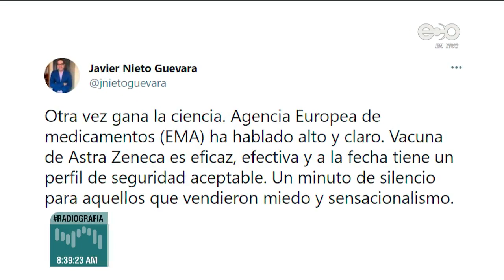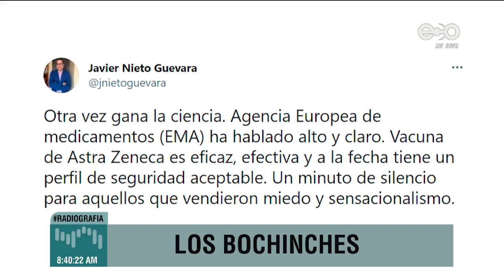Carta abierta a AstraZeneca - Los Bochinches 19 marzo 2021